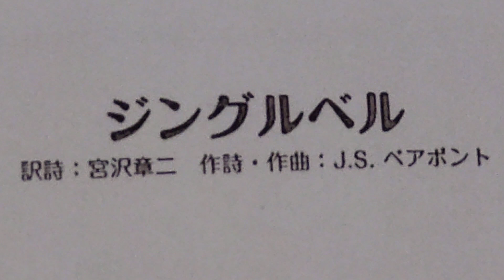ジングルベル 伴奏